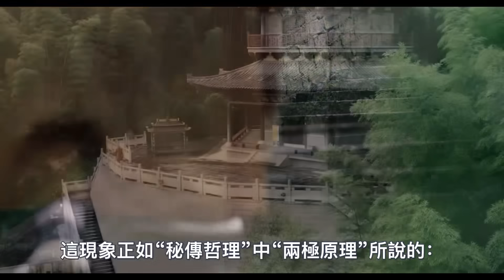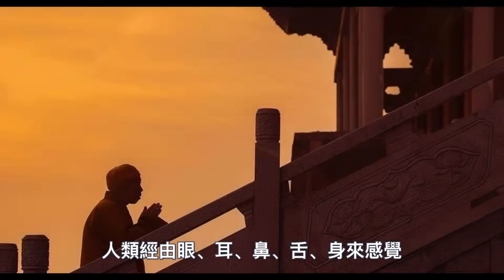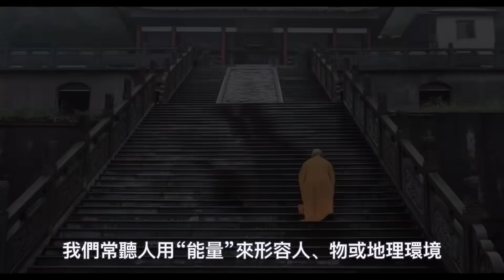科學家終於破解了！人的肉眼為什麼看不見“靈體”？用這個方法，每個人都能看見！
140歲高僧，容顏宛若30歲青年！皆因修持這部經典！